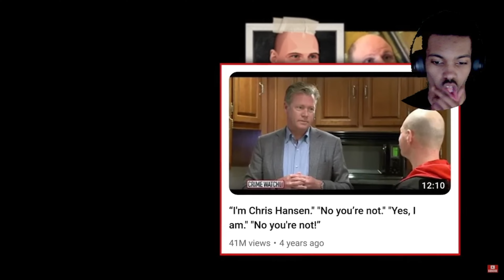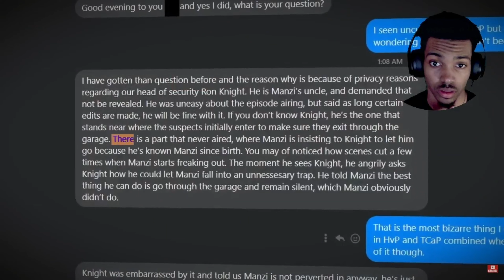Reacting To Chris Hansen Predators Before and After…